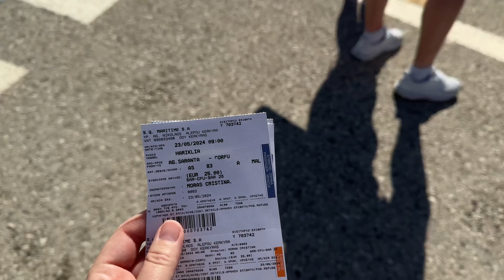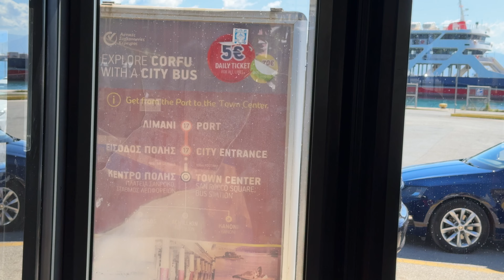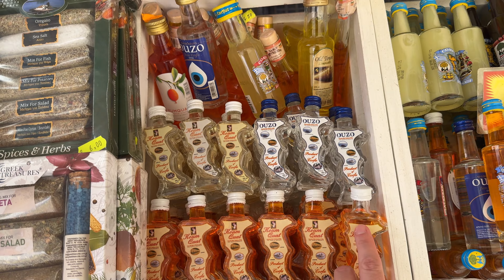🌊 CORFU, GRÉCIA: O QUE FAZER EM 1 DIA? HISTÓRIA, PRAIAS E DICAS IMPERDÍVEIS! 🇬🇷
🌿 CORFU, GRÉCIA – Uma ilha cheia de história, arquitetura encantadora e praias de tirar o fôlego! Neste vídeo, mostramos o que fazer em 1 dia em Corfu, explorando a Cidade Antiga, seus fortes históricos, ruas charmosas e, claro, o mar azul cristalino que faz a Grécia ser um dos destinos mais desejados do mundo.

✅ Como chegar a Corfu saindo da Albânia 🚢
✅ Old Town – A herança veneziana, francesa e britânica 🏛️
✅ Praça Spianada – A maior praça da Grécia!
✅ Fortaleza Antiga & Nova – As melhores vistas da ilha 🏰
✅ Igreja de São Spyridon – O santo padroeiro de Corfu ⛪
✅ Ruas charmosas & Compras – Roupas de linho, azeites e souvenirs locais 🛍️
✅ As praias de Corfu – Pequenas, mas espetaculares! 🏖️
✅ Dicas essenciais – Transporte, custos e melhor época para visitar 📝

💡 Dicas para aproveitar Corfu ao máximo:
✔️ Se vier da Albânia, opte pela lancha rápida para economizar tempo ⏳
✔️ Visite durante a semana para evitar multidões 🚶‍♂️
✔️ Caminhe pela Liston Street e sinta o charme parisiense de Corfu 🇫🇷
✔️ Para praias maiores, considere pegar um táxi ou um passeio de barco 🌊
✔️ Suba até a Fortaleza Antiga para uma vista panorâmica imperdível 👀
✔️ Nós fomos a partir de Saranda na Albânia🏖️

📌 Se você está planejando uma viagem pela Grécia, este vídeo é para você!
👉 Já visitou Corfu? O que achou? Comenta aqui!

CORFU - GRECIA
00:00 Como chegar em Corfu a partir de Saranda na Albânia
02:57 Primeiras impressões da ilha grega Corfu
04:55 História da ilha grega Corfu
05:44 O que fazer em 1 dia em Corfu na Grécia: Fortalezas, Praias, Museus, Igrejas, Compras
13:03 O que comprar em Corfu: lojas, produtos, lembrancinhas
17:16 Qual a melhor época para visitar Corfu na Grécia: dica de dias da semana
20:57 Happy Hour em Corfu

QUEM SOMOS: Somos Eduardo Viero e Mônica Morás, brasileiros do RS, fotógrafos urbanos e viajantes profissionais com uma forte curiosidade por pessoas e culturas. Desde 2014 vivemos na estrada como nômades digitais produzindo conteúdo. Nosso objetivo é descomplicar viagens e ensinar fotografia na prática. Entre as dezenas de países que visitamos, os que passamos mais tempo morando foram a Tailândia (+5 anos) e a China (1ano). Somos apaixonados pelo que fazemos e nos doamos 100% a cada nova viagem e projeto.